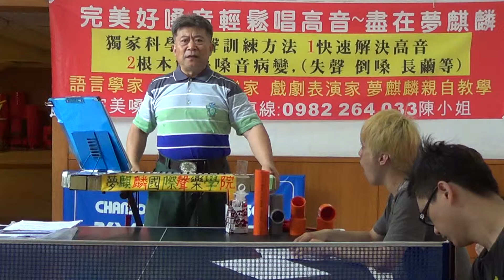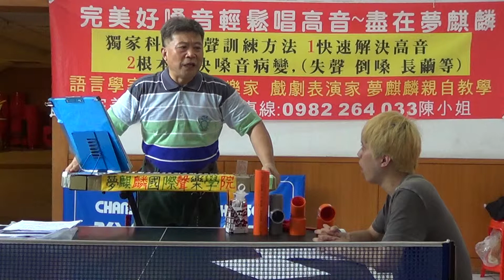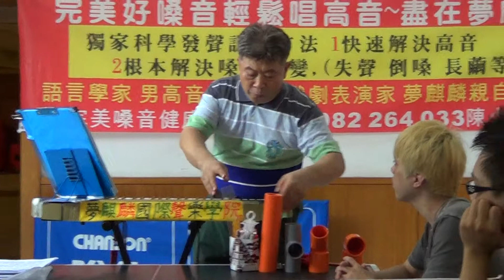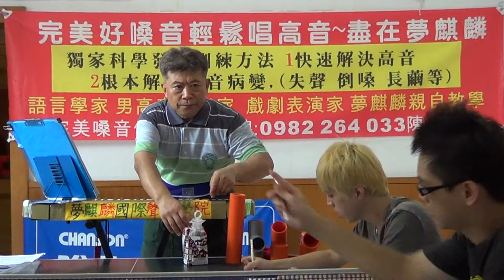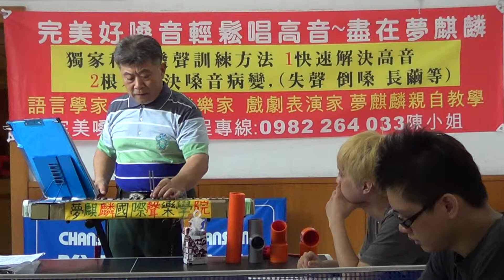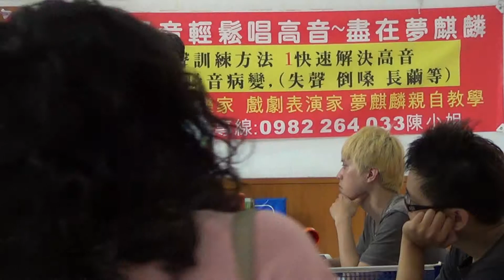歌唱專業知識篇(真假聲的端正)20130721093612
(Singing level Speech & Singing)科學聲樂方法正確說話與歌唱
完美好嗓音~輕鬆唱高音:盡在"夢麒麟"
專業教學:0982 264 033Jenny C
語言學大師 男高音聲樂家 國家戲劇表演家 夢麒麟老師,三十年"一萬場"的專業演出
獨家研發"專業科學嗓音健康課程":讓愛唱歌的朋友在最短的時間迅速拓展音域,解決唱高音的苦惱!!此外對於口吃 失聲 倒嗓 長繭 聲帶萎縮的根本解決
目前致力於台灣種子歌唱聲樂家的培養
:1.用"中文"從事聲樂"詠嘆調"教學, 期待台灣美好的聲音被全世界聽到
2.用聲樂調性重新詮釋台灣民謠 及國台語經典老歌,讓台灣優美的歌曲與世 界接軌
歡迎所有喜愛歌唱藝術的朋友一起來為"台灣聲樂表演藝術"而努力!!